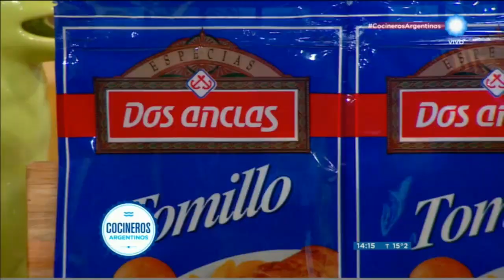Medallones de cuadril marinados con salsa holandesa y ensalada tibia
Encontrá los ingredientes y procedimientos de la receta Medallones de cuadril marinados con salsa holandesa y ensalada tibia